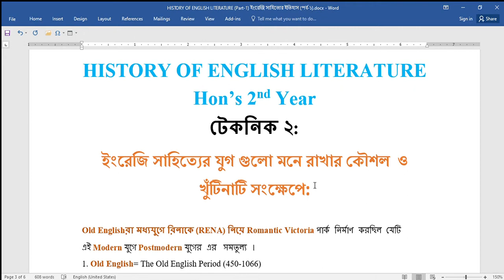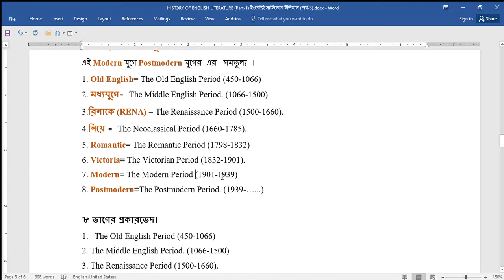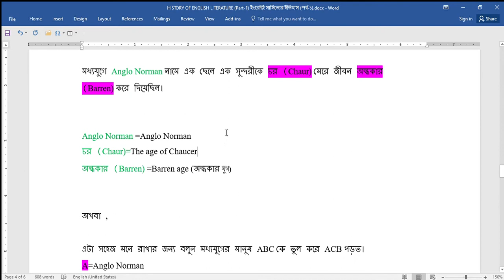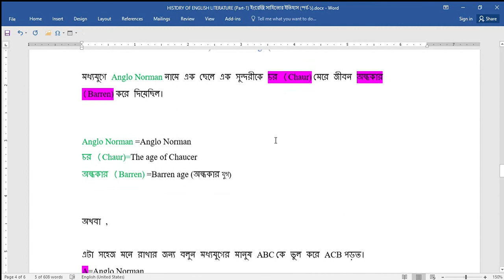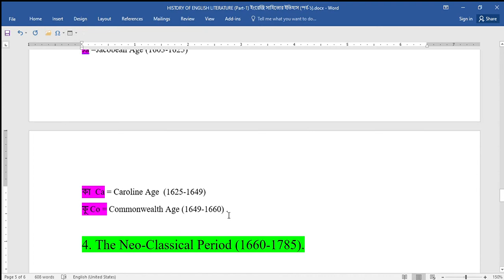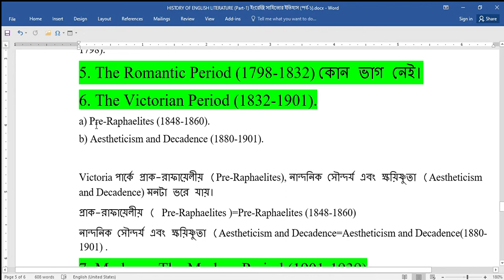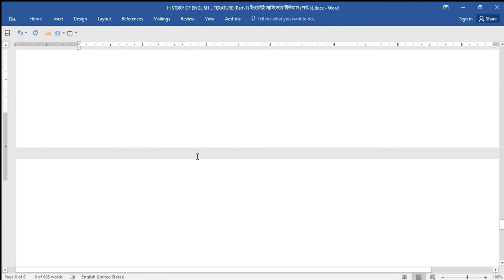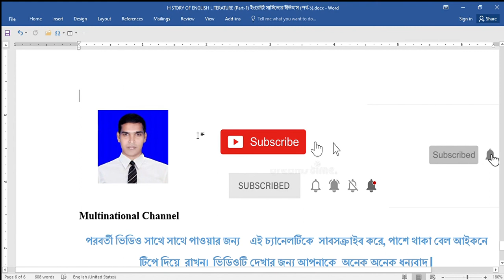HISTORY OF ENGLISH LITERATURE Part 2 ইংরেজি সাহিত্যের ইতিহাস পর্ব ২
,Part-1,
History of English Literature in Bangla
History of English Literature in bengali Bangla
HISTORY OF ENGLISH LITERATURE :

Part -5 Middle Age, Anglo Saxon Period.
My Facebook Group:বাংলা বিভাগ ও ইরেজি বিভাগ -জাতীয় বিশ্ববিদ্যালয়
Facebook Page: বাংলা বিভাগ ও ইরেজি বিভাগ -জাতীয় বিশ্ববিদ্যালয়